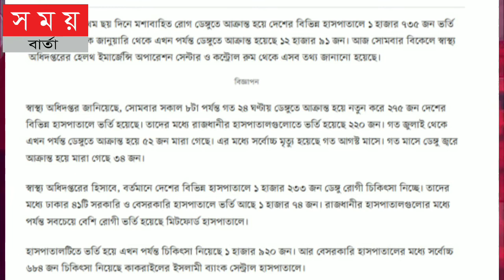৬ দিনেই ডেঙ্গু আক্রান্ত দেড় হাজারের বেশি|Dengo news|Bangla news|somoy